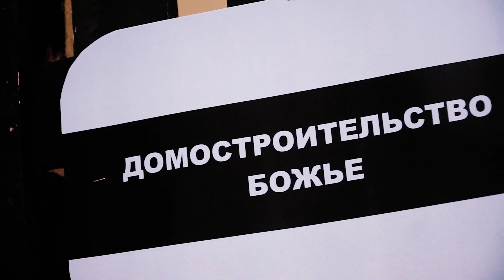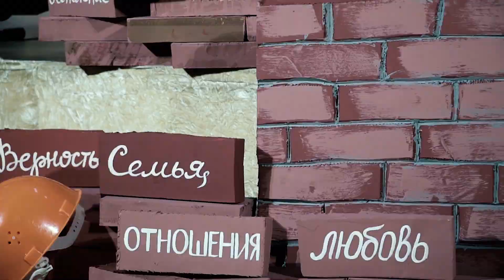Видеоотчет всероссийской женской конференции «Живущая по Слову»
С 1 по 3 ноября в Перми прошла всероссийская женская конференция «Живущая по Слову»

Тема конференции «Домостроительство Божье» была основана на стихе 10 главы 3 первого послания к Коринфянам: «Но каждый смотри, как строит».